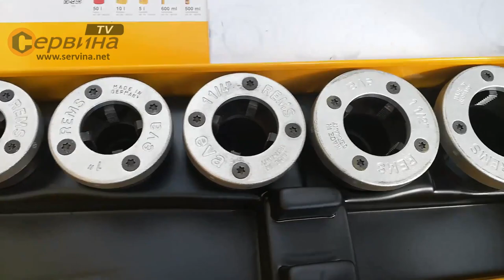Винторезка с 6 глави Rems Eva 1/2 до 2 520017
REMS Еva –винторезка за професионалисти.
Ръчна винторезка с бързосменящи се винторезни глави с доказано качество и отлични винтонарезни характеристики;
Отлично нарязване на заготовката и резбата.
Стоманен храпов лост, с плътно пластично покритие. Само един вид бързосменящи се винторезни глави.
Нечупливи качествени глави.
Системно предимство и голям диапазон на нарязване на резби до 2” със само един храпов лост,
един вид малки и лесни за боравене винторезни глави и един вид плашки.
Едни и същи бързосменящи се винторезни глави се монтират в електрическите винторезки REMS Mini-Amigo, REMS Amigo, REMS Amigo 2, REMS Amigo 2 Compact и в подходящи винторезки от други марки.
Ефективно и лесно складиране. Не е възможно объркване.